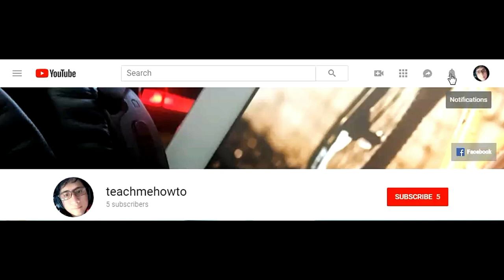how to connect external dvd drive to laptop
how to connect external DVD  drive to laptop - A Short tutorial on how you can install external computer parts such as, DVD drive, CD drive, Optical Drive connected to a PC or laptop USB port.